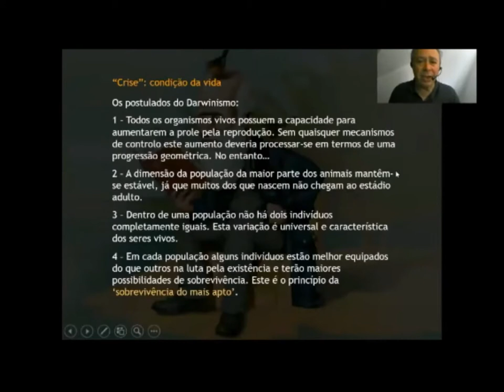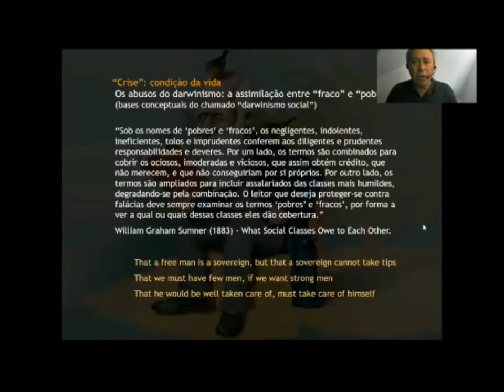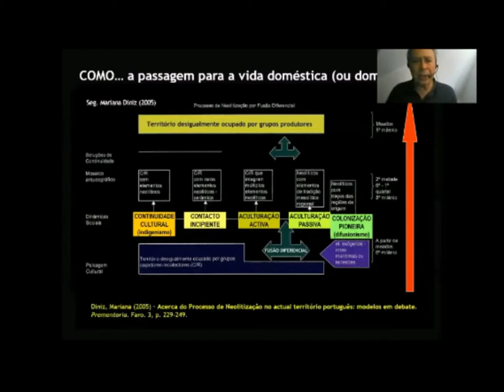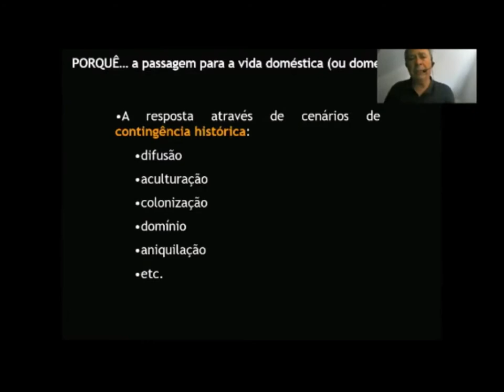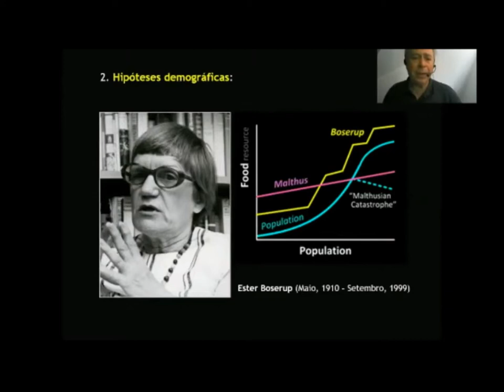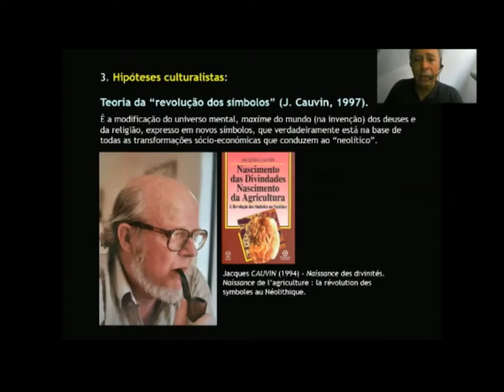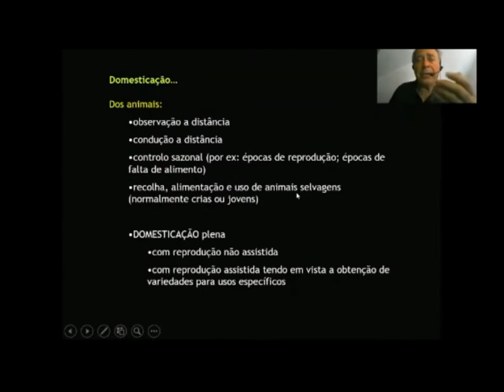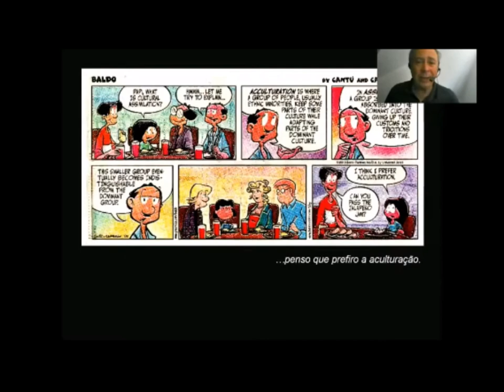SOPA20_Fundão. Inauguración